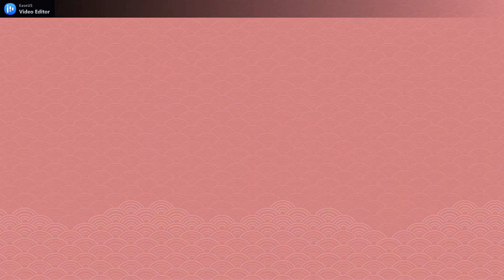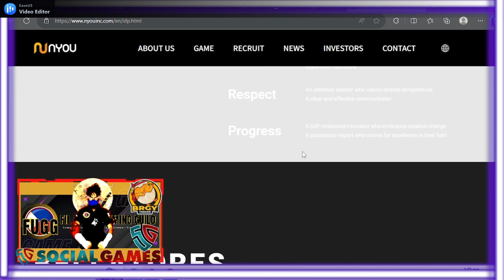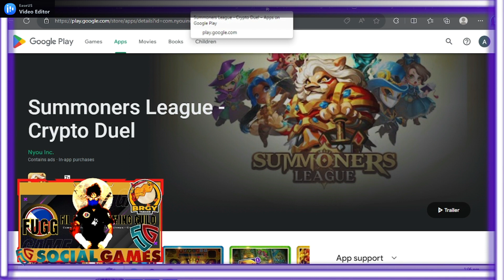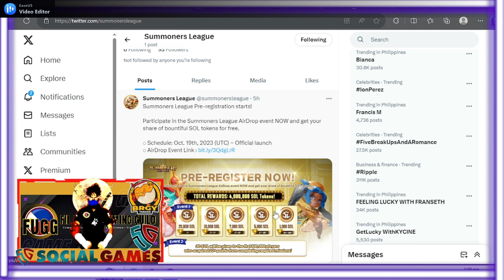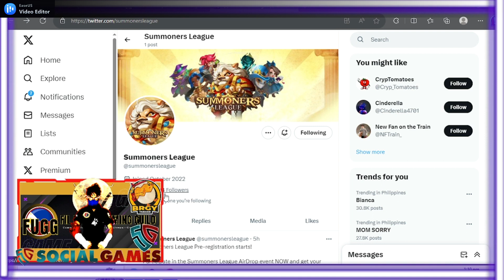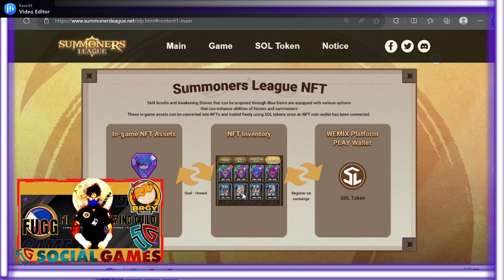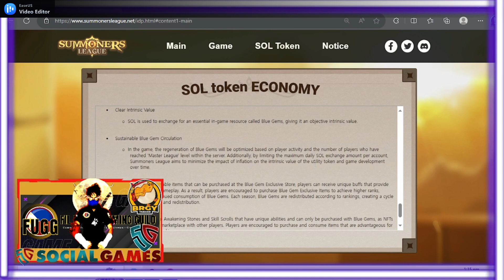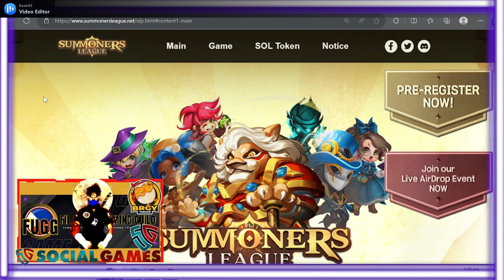Summoners League l New Upcoming Free to Play Play to Earn Real-Time Strategy Puzzle Game On Wemix